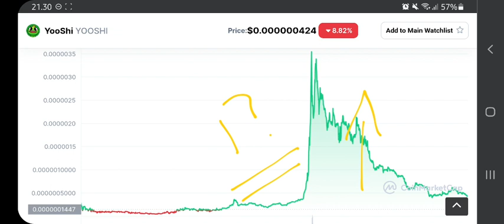YOOSHI TOKEN TO THE MOON ! YOOSHI PRICE PREDICTION 1⁉️ YOOSHI METAVERSE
yooshi token pump